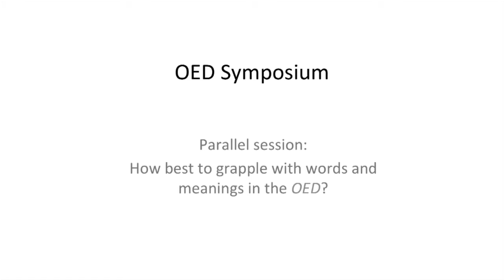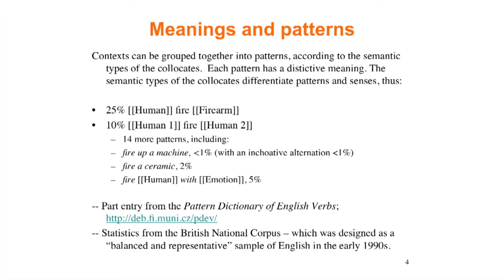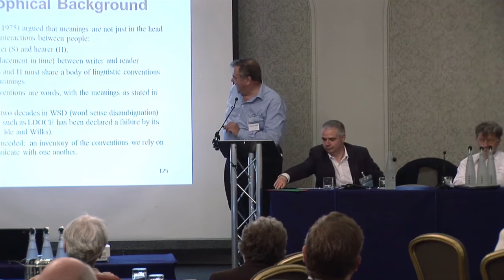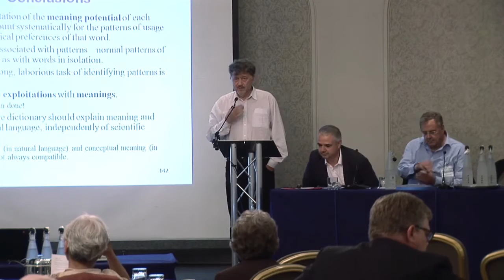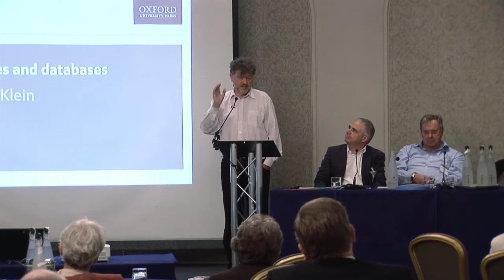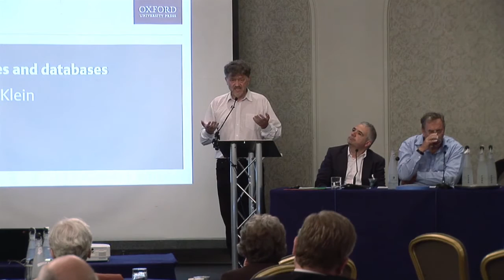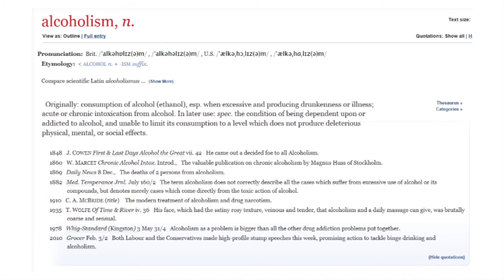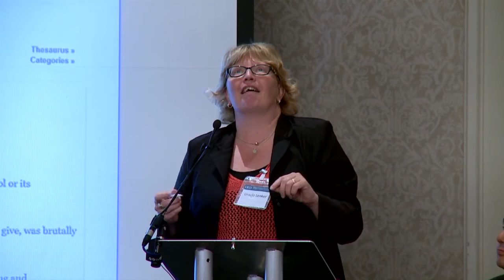OED Symposium Ballroom Session 3: How best to grapple with words and meanings in OED?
The OED Symposium was a one-day event held at the Randolph Hotel in Oxford on 1 August 2013. Approximately fifty delegates, all leading international specialists in their fields, discussed future plans and possibilities for the Oxford English Dictionary.